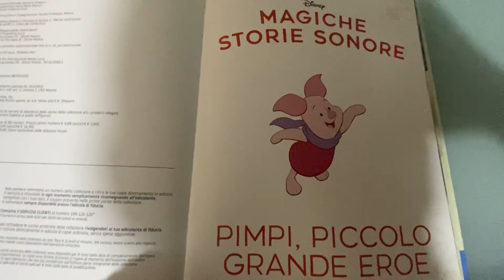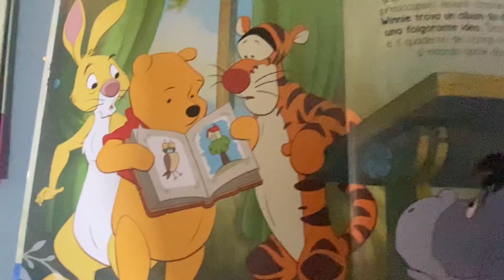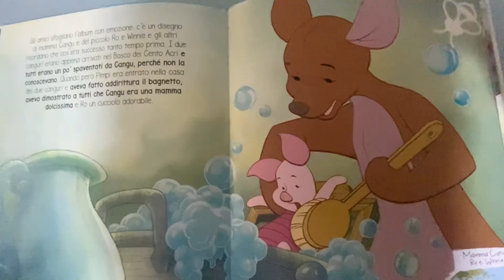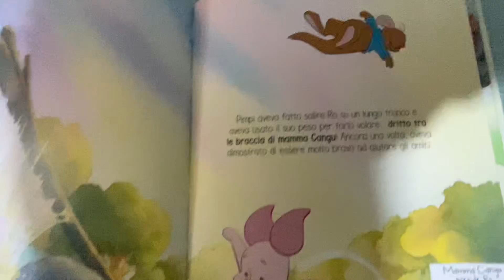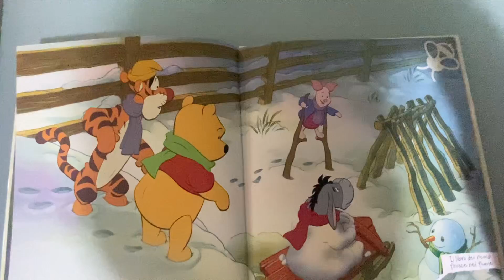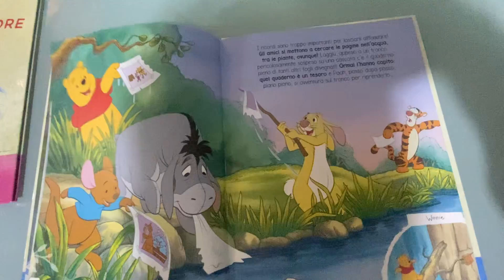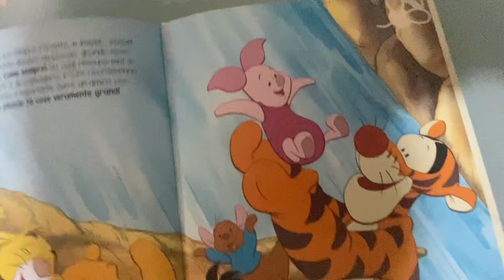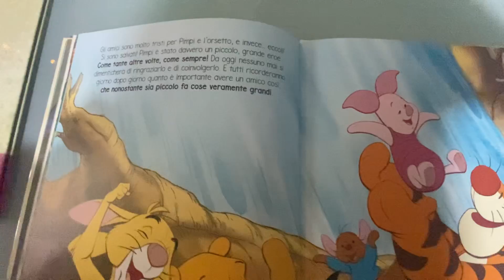Magiche storie Disney sonore Pimpi piccolo grande eroe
Audiofiabe Magiche storie Disney sonore Pimpi piccolo grande eroe